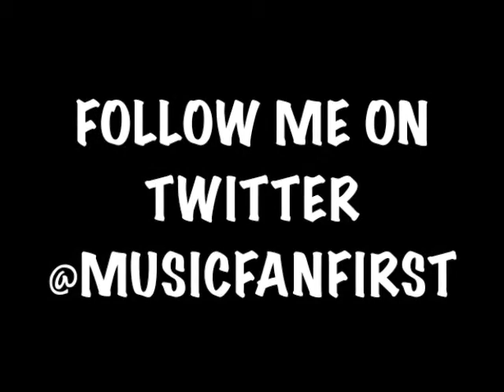Bad for Me (Music Fan First) - Day 14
Day 14 of the "17 Days of Music Fan First"
August 25th released